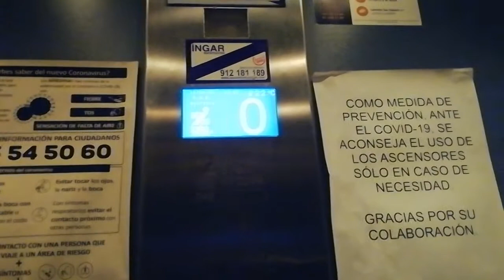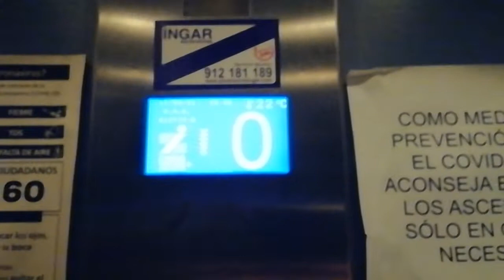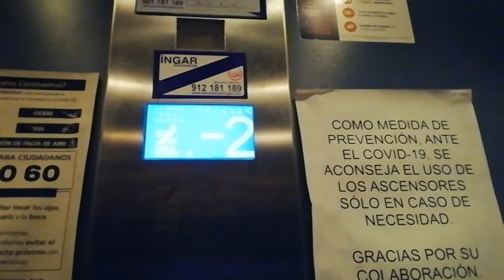2001 INELSA ZENER Traction elevator, Parking Crta. Ronda, Almería, Spain